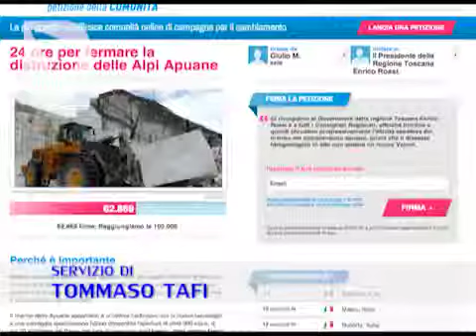APUANE, PETIZIONE ON LINE CONTRO LE RUSPE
I comitati a difesa del territorio chiedono a Rossi di bloccare l'estrazione del marmo attorno a Carrara. Decisivo il consiglio regionale del 1 luglio